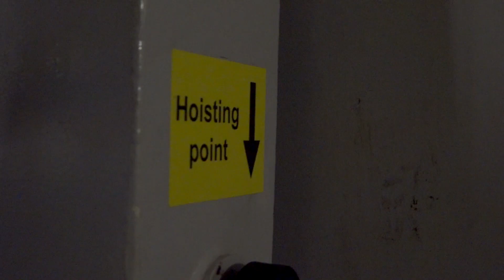"Varend vliegveld" Zr.Ms. Johan de Witt | voor het eerst drie NH90's aan boord | Koninklijke Marine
"Volle bak was het onlangs aan boord van het amfibisch transportschip Zr.Ms. Johan de Witt, bij Zuid-Engeland. Het op één na grootste schip van de Koninklijke Marine had deze reis 3 NH90 maritieme gevechtshelikopters aan boord. Het schip en de 3 kisten dienden als platform voor de eindexamens van vliegers, tactische coördinatoren en sensoroperators. Daarnaast ondersteunden de eenheden de internationale deelnemers bij de Britse Fleet Operational Sea Training (FOST). Het was anders dan anders, maar het werd een groot succes, ook voor veel opvarenden."